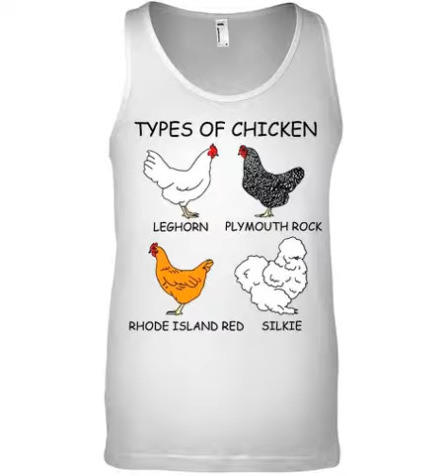Types of chicken Leghorn Plymouth rock Rhode island red Silkie shirt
Classic, loose Fit
Preshrunk Jersey Knit
Double Needle hems and neck band for durability
Solid Colors 100% Cotton, Charcoal Heather is 50% Cotton, 50% Polyester, Sport Grey is 90% Cotton, 10% Poly, Ash is 99% Cotton, 1% Poly
5XL available

All products are made-to-order and proudly printed with the best screenprinting or print to garment processes available. As such, they do not include embellishments such as rhinestones or glitter.